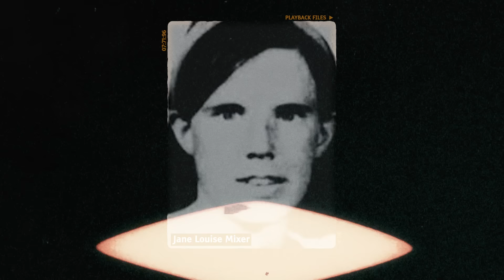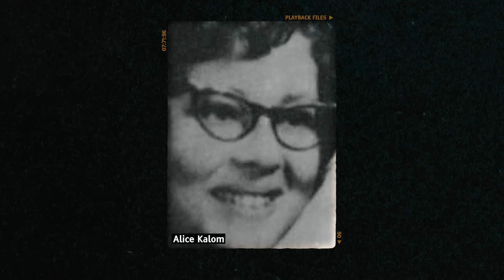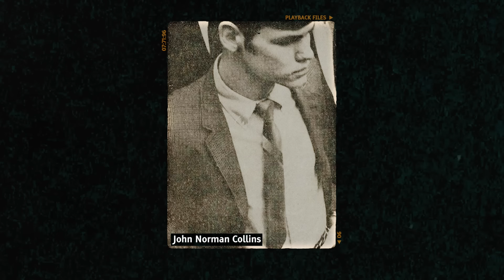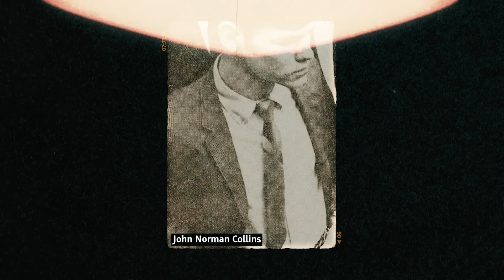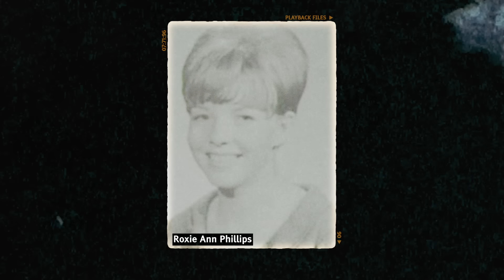Estrada para a morte: O serial killer John Norman Collins | Documentário criminal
• Créditos
Roteiro | @alexanderbertoti
Revisão | @carolinarussif
Apresentação | @bryan.emme
Ilustrações | @antonygaudencio
Edição | @iago_russi

TAGS ANTI CIFRÃO AMARELO:
Filho de deus | Jesus Cristo | Bíblia | Oração | LGBT | Gay | Lésbica
As histórias de Abraão, Moisés, Davi e Salomão nos guiam e nos lembram da bondade e misericórdia divinas. Refletimos sobre os ensinamentos do Novo Testamento, encontrando conforto nas palavras de Jesus Cristo e nas epístolas de Paulo. Passagens como o Salmo 23 e o Sermão da Montanha são fontes de esperança e fé em tempos de adversidade. A Revelação e as profecias nos lembram da grandeza do plano divino. Convidamos todos a se juntarem a nós nesta jornada de reflexão e devoção, buscando a verdade e a iluminação nas escrituras sagradas.